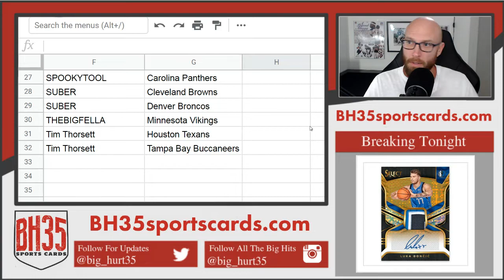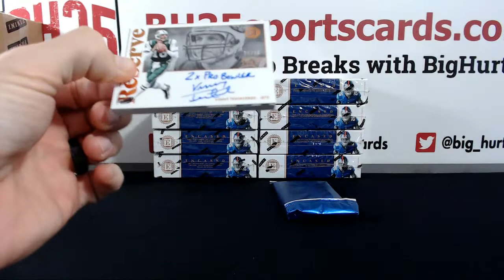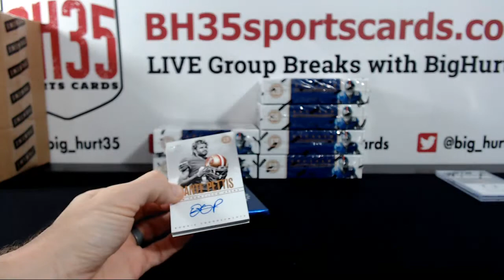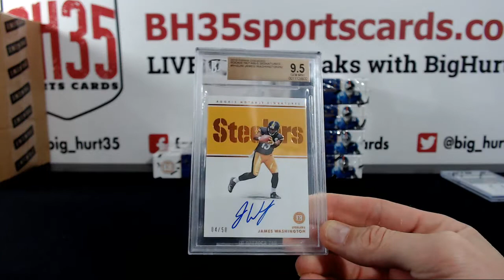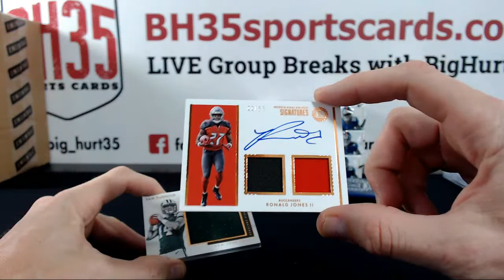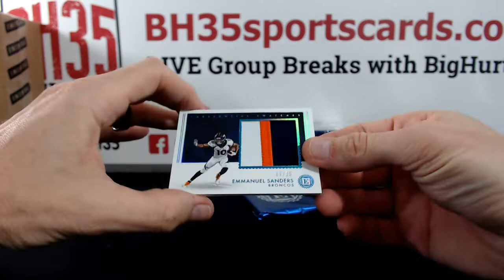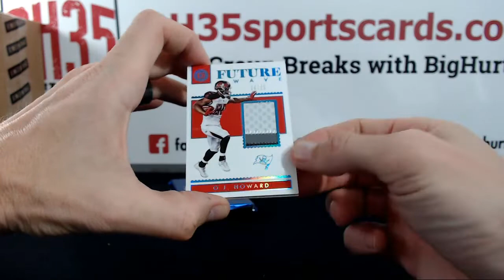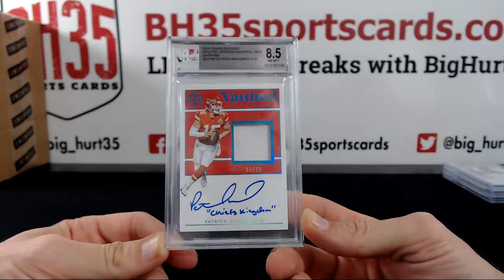2018 Panini Encased Football | 8 Box Case Break #1 Pick Your Teams